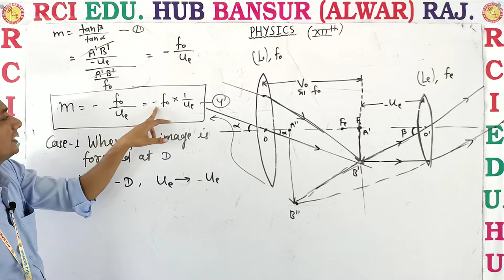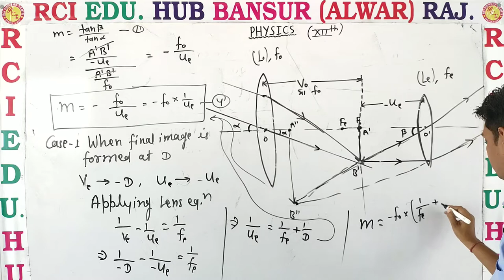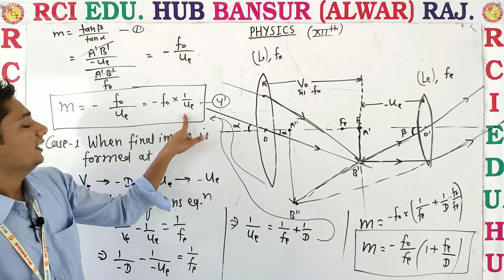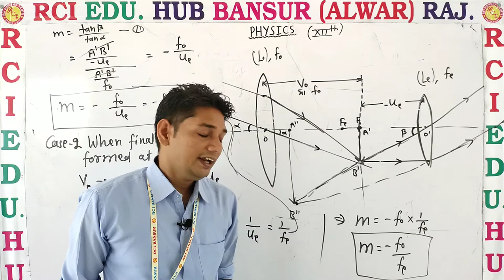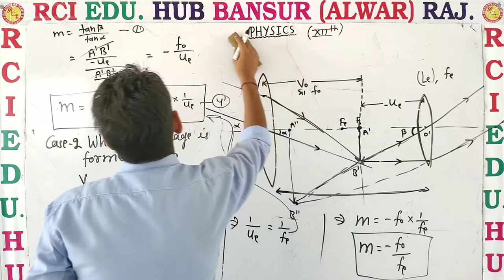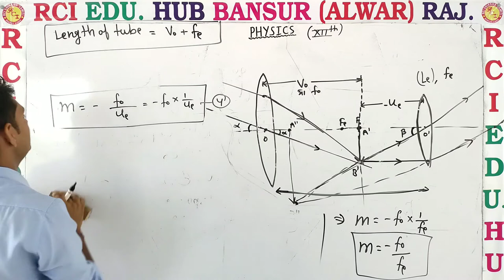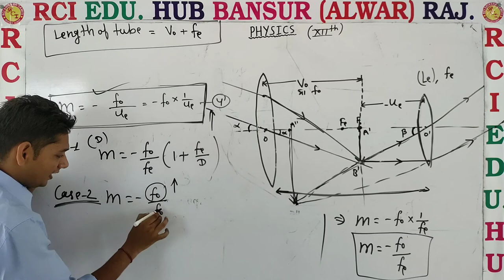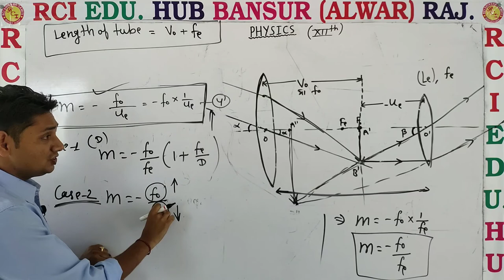astronomical t part 2 ll Rci Edu. Hub Bansur Alwar Raj. ll by sunil sir